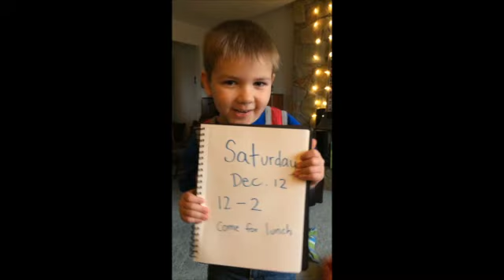feelin 2015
2015! good feeling